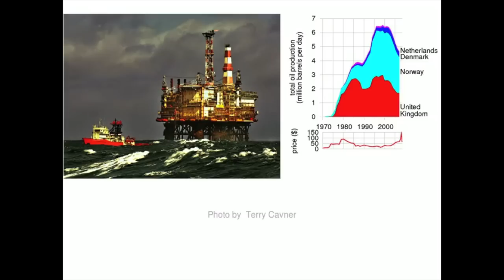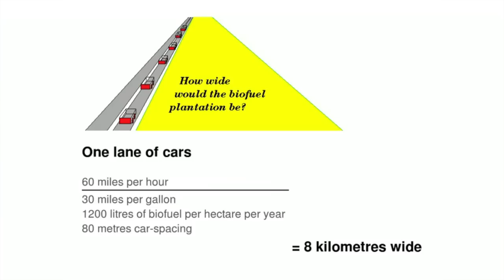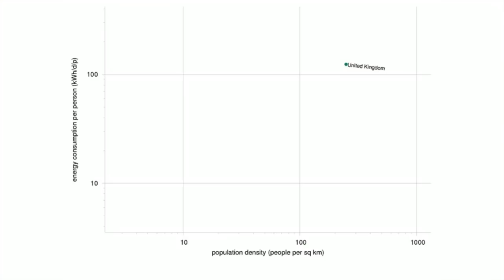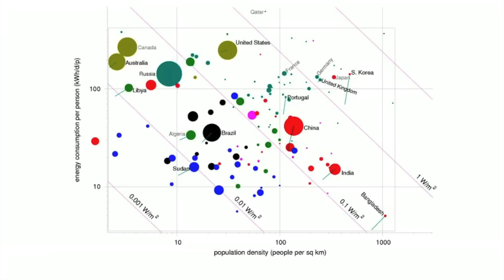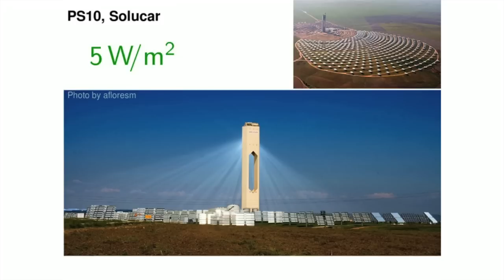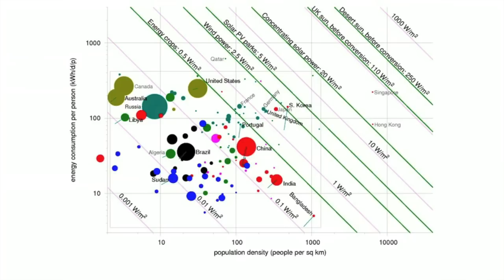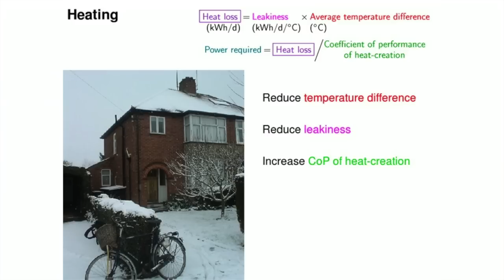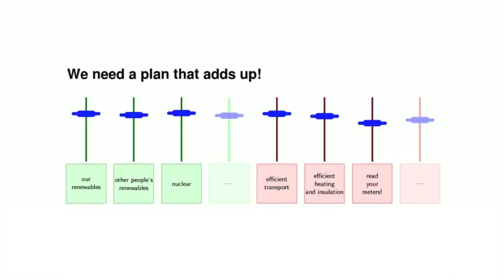A reality check on renewables - David MacKay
How much land mass would renewables need to power a nation like the UK? An entire country's worth. In this pragmatic talk, David MacKay tours the basic mathematics that show worrying limitations on our sustainable energy options and explains why we should pursue them anyway. (Filmed at TEDxWarwick.)

Lesson by David MacKay.